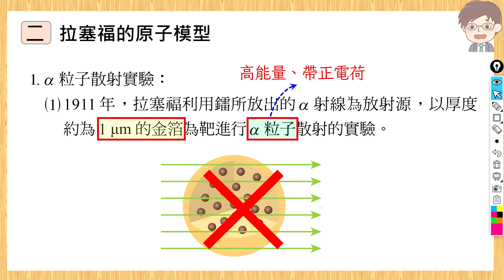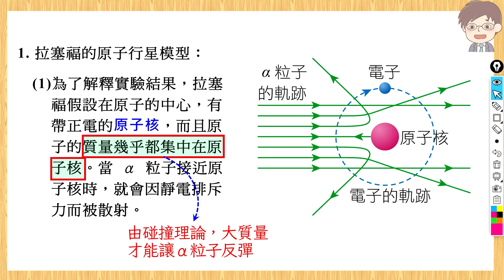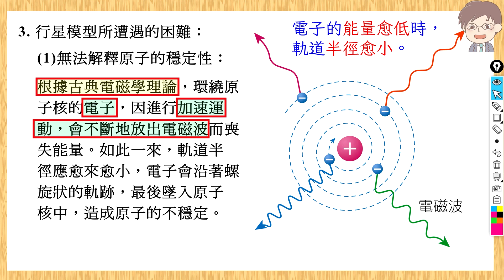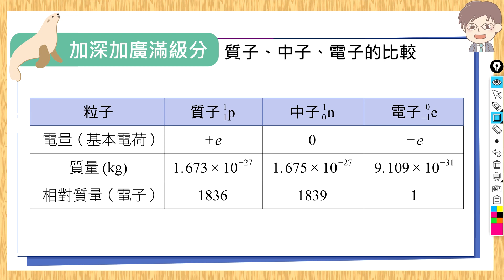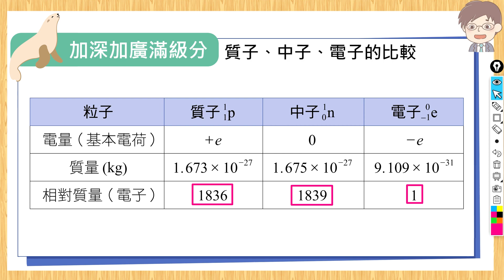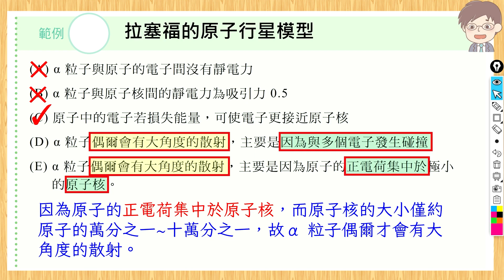【線上複習計畫】《逆轉勝物理》單元4主題2拉塞福的原子模型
講師：高雄新莊高中╱鄭呈因老師

00:02 拉塞福的原子模型
02:32 原子核
03:49 質子、中子、電子的比較
04:28 範例

★ 全新概念編寫：重點整理重新編寫，強調概念比較
★ 適度延伸選修物理內容（如張力，摩擦力），面對學測超範題也不用擔心
★ 50% 例類題更新：配合大考命題方向，抽換更多素養題
★ 超過750題海量練習題